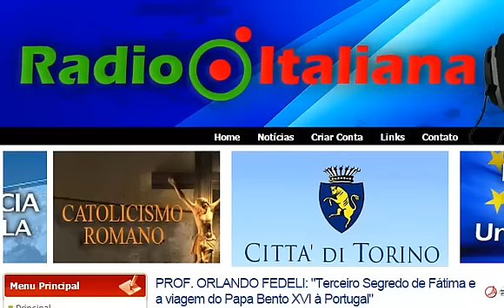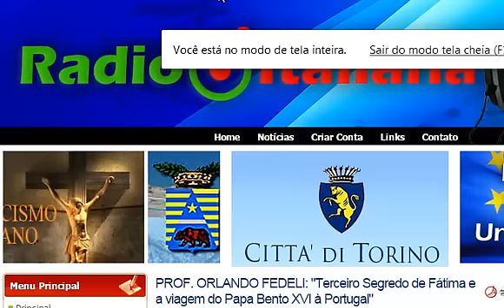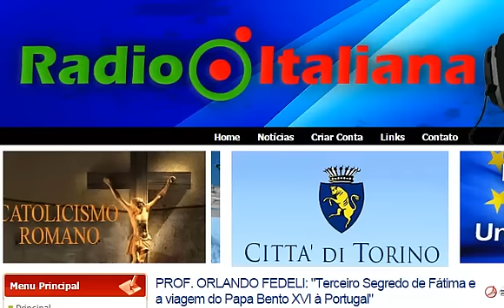Terceiro Segredo de Fátima. Análise e o que ainda falta ser revelado. Prof. Orlando Fedeli